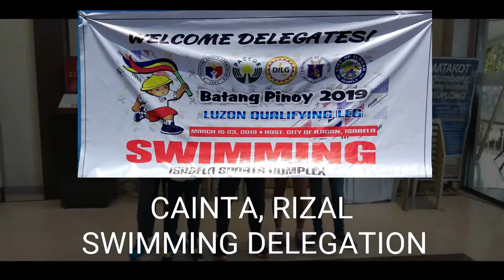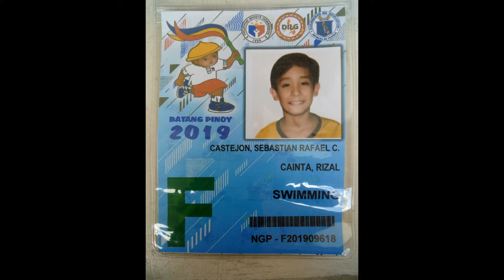VLOG #33: MY FIRST BATANG PINOY EXPERIENCE (MARCH 16-23, 2019)